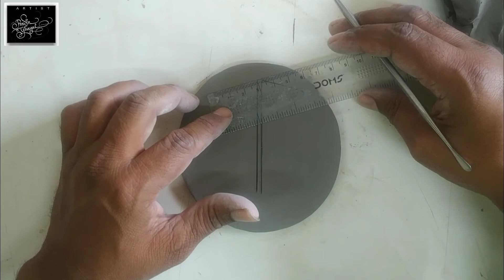BTS ARMY Logo bts korean song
Blackpink (Korean: 블랙핑크; commonly stylized as BLACKPINK or BLΛƆKPIИK) is a South Korean girl group formed by YG Entertainment, consisting of members Jisoo, Jennie, Rosé, and Lisa. The group debuted in August 2016 with their single album Square One, which featured "Whistle" and "Boombayah", their fiKorea'srst number-one entries on South Korea's Gaon Digital Chart and the Billboard World Digital Song Sales chart, respectively.